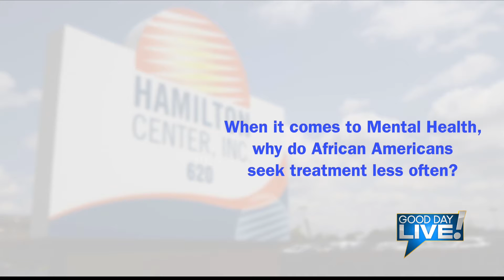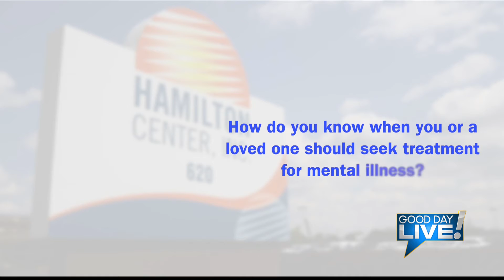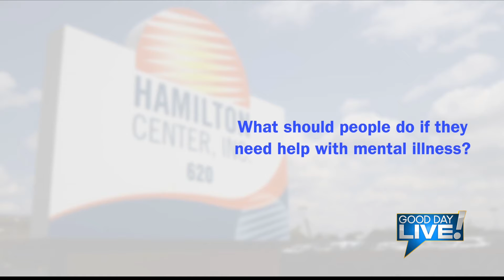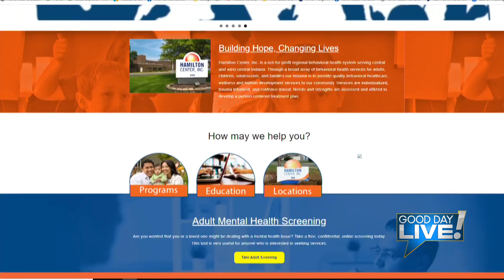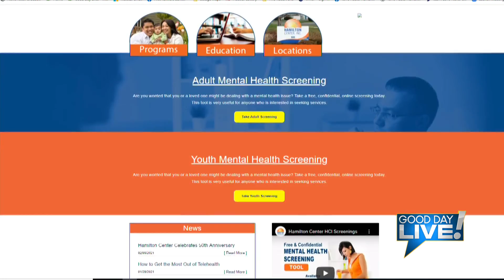GDL - Hamilton Center